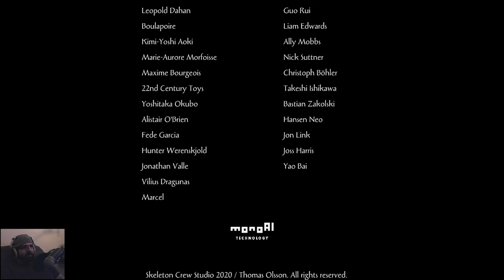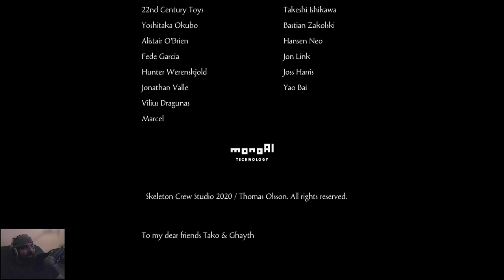Olija First Play & Review